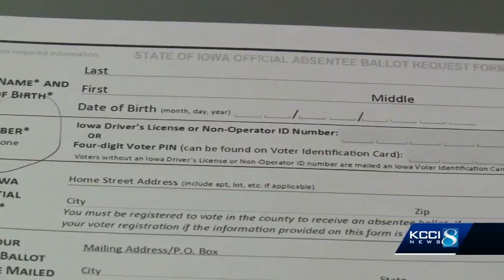Where will Boulton supporters go?